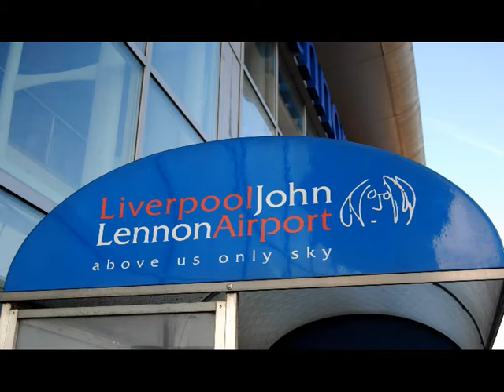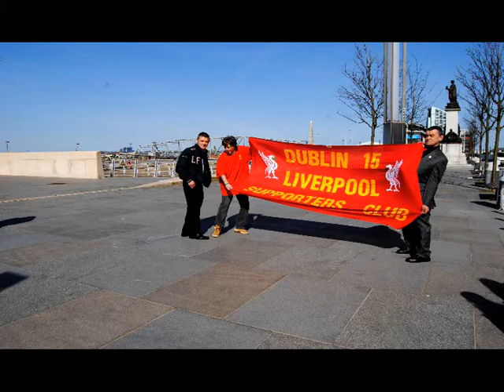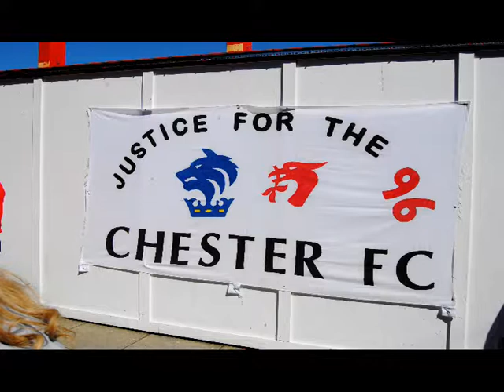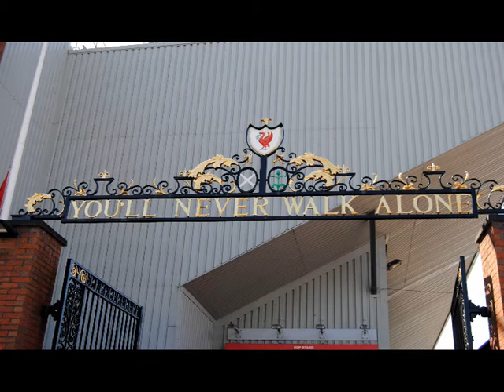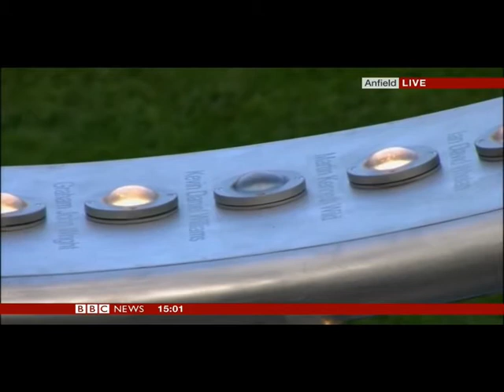Hillsborough 25th Anniversary Compilation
Photo's and Video of the Admins of the Hillsborough Book Of Condolences Facebook page, and Coverage of the Memorial Service at Anfield on the 15th of April 2014. Includes, The 96 names, Minutes silence, Speeches by Brandan Rodgers, Roberto Martinez, Trevor Hicks and Andy Burnham.